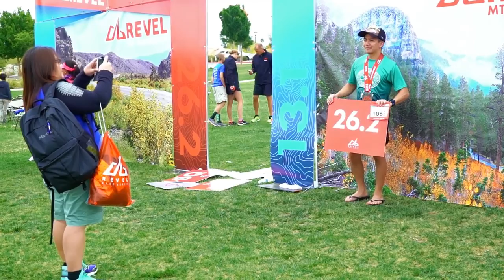2016 REVEL Mt Charleston Marathon: Christy Decker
Christy Decker in the 2016 REVEL Mt Charleston Marathon.